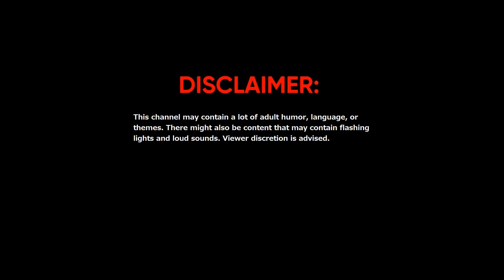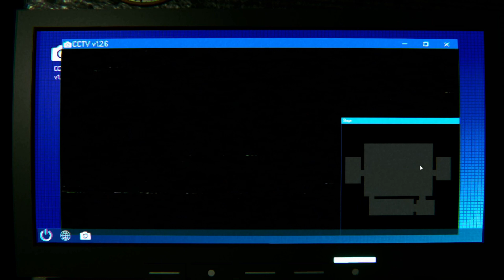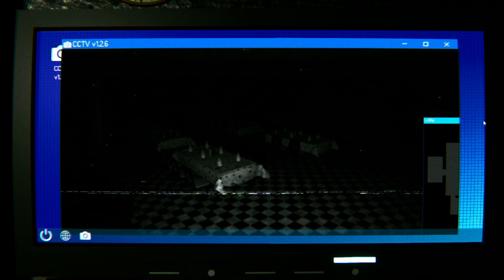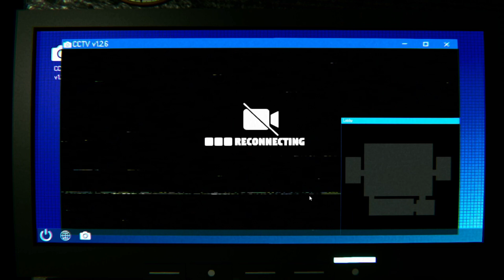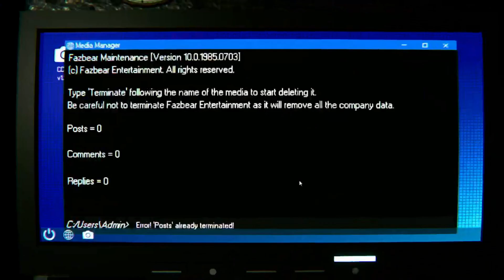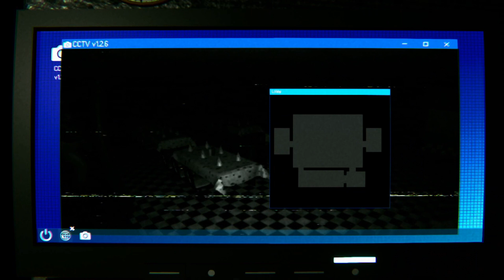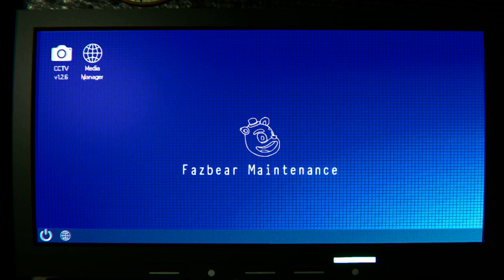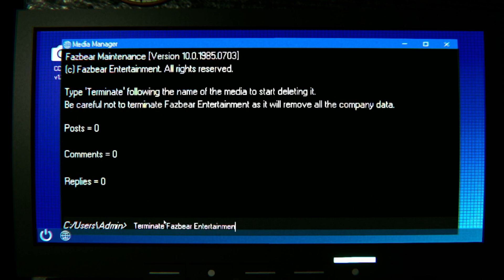FNaF Control Freak | Sparky the Dog is Real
Today I play Control Freak.